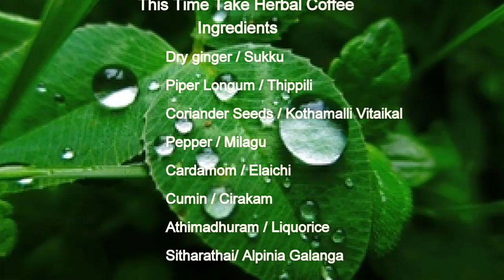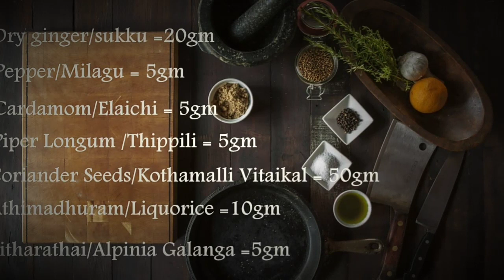Herbal Tea / Coffee Powder / Sukku Malli Coffee Powder /சுக்கு மல்லி காபி பொடி செய்முறை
Lets watch on this video Herbal Tea / Coffee Powder / Sukku Malli  Coffee Powder /சுக்கு மல்லி காபி பொடி செய்முறை

A healthy coffee, which is most suitable during winter season and on rainy days. This drink is soothing for a soar throat and cold
How to make Sukku Malli Coffee Recipe, How to make Sukku malli kashayam